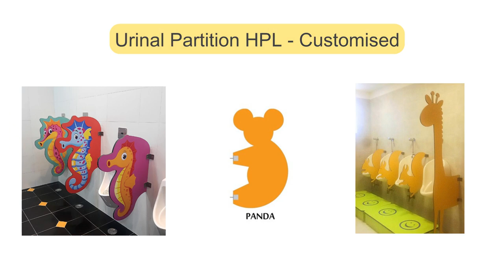Urinal Partition | T-Line Toilet Cubicle System | Restroom Partition | Modesty Panels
T-Line Toilet Cubicle System
Urinal Partition - HPL
Urinal Partition - Glass

Urinal partitions and modesty panels are a must-have in the men’s restroom. They provide privacy & create clean hygienic restrooms.

Made from 12mm HPL sheet, these Urinal Partitions are easy to clean & maintain. They are
• Antifungal
• Antibacterial
• Water resistant
• Fire Rated
• Scratch Resistant

The Glass Urinal Partitions are made from 12mm thick both side acid frosted toughened glass, with factory-finished predrilled holes for fixing. Milky white and colored glass options are available as per requirement.

Unlike ceramic partitions, HPL & Glass partitions are fixed using a SS 304 / Nylon L bracket making them easier to remove and reuse without breakage.

They are light in weight and look elegant in rich solid & wooden colors and smart shapes & designs. The shapes can also be customized as per requirement.

They come with
**10 year warranty on board
**2 year warranty on hardware